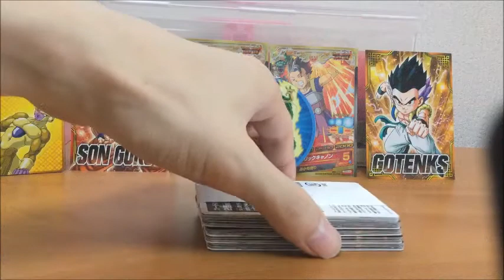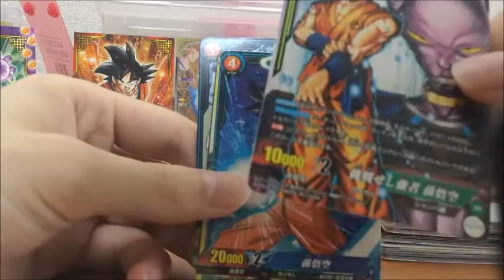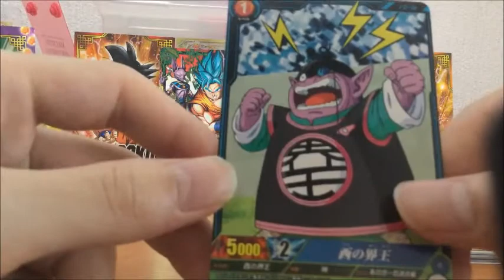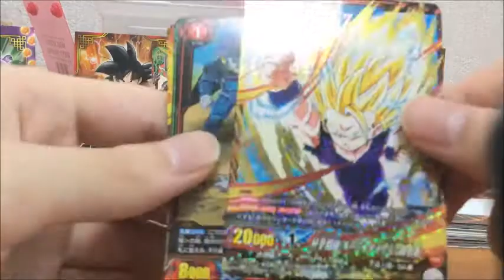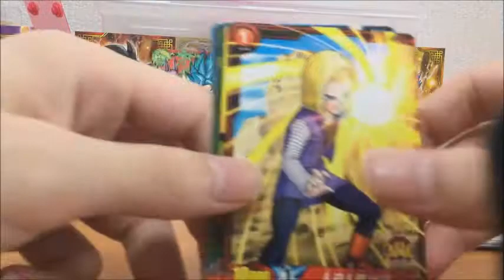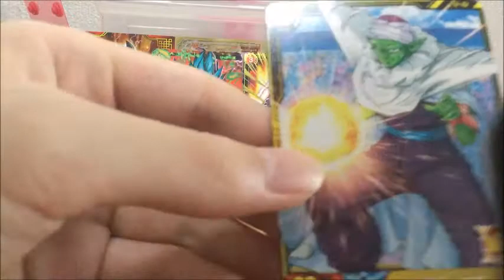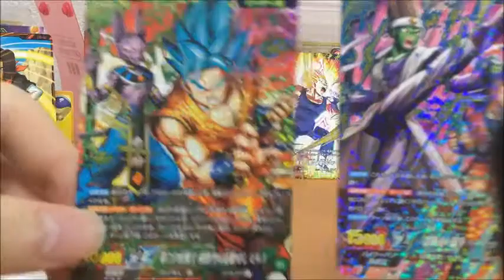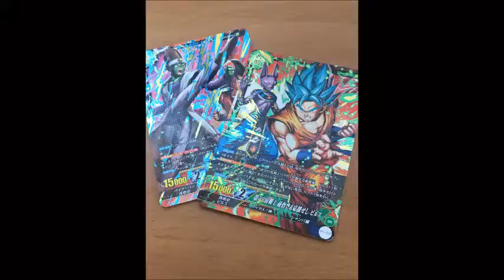ICカードダスドラゴンボール第４弾 開封ぅぅぅ！！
やべえぞ・・・。
キラ降臨！！！

関連動画

【DBH】GDM9弾オリカ作ってみた✨